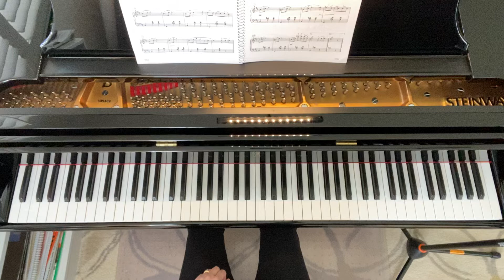Waltz in B Minor, Op. 18, No. 5 by Franz Schubert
Franz Schubert wrote more than 300 short dances for piano including many waltzes and German Ländler. This Waltz in B minor is from his D. 145 collection, and is found on page 74 of Keith Snell's "Favorite Piano Repertoire Book One."